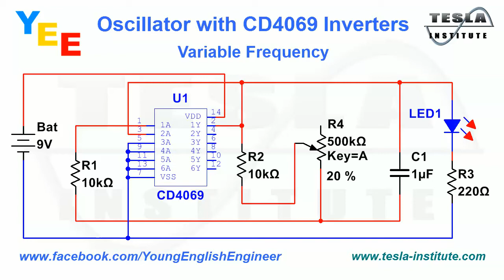Oscillator with CD4069 Inverters